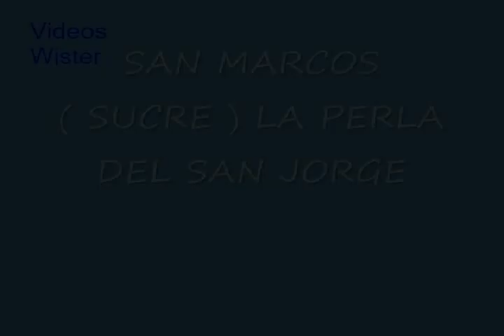HIMNO A SAN MARCOS SUCRE.flv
El vídeo es una ayuda educativa para los docentes y alumnos su objetivo es agiliza el proceso de aprendizaje de la letra del himno de San Marcos Sucre al tiempo conocer sus paisajes y el Municipio